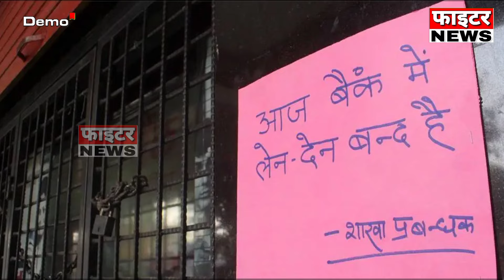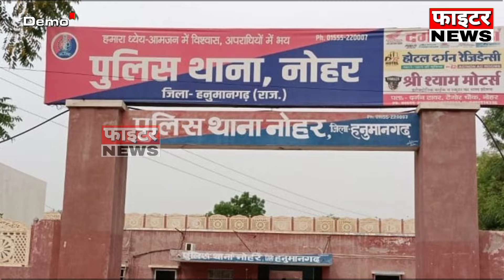09 अप्रैल : राजस्थान की सुबह 6:15 बजे की 15 बड़ी खबरें। Fighter News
Fighter News

About This Video :

09 अप्रैल : राजस्थान की सुबह 6:15 बजे की 15 बड़ी खबरें।

Fighter News
Sri Ganganagar News
rajasthan news
rajasthan chunav 2023
Chunavi Halchal